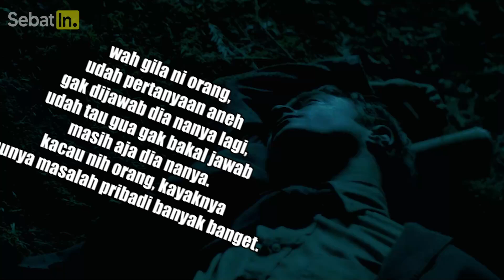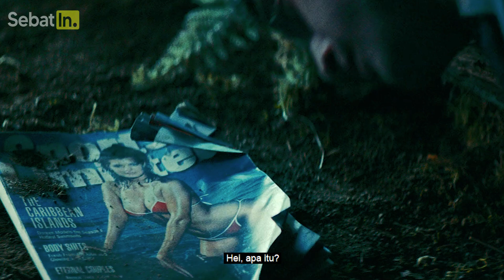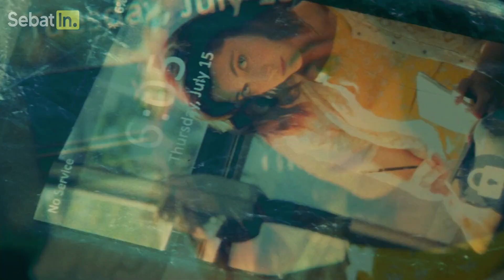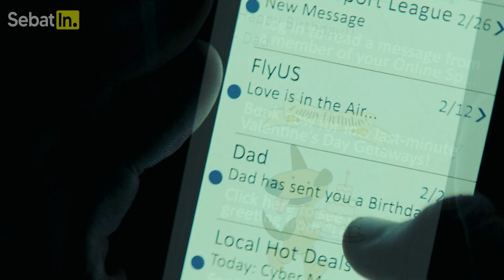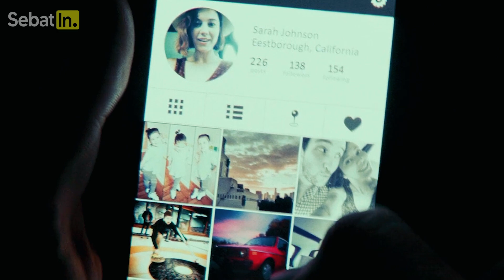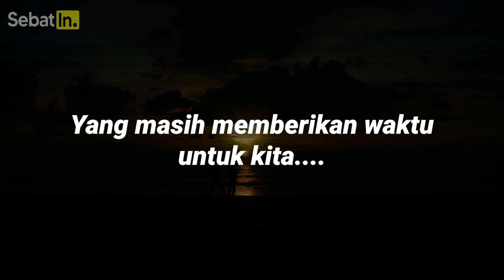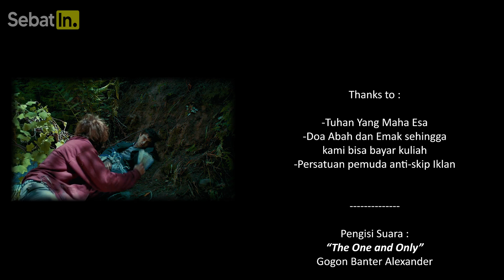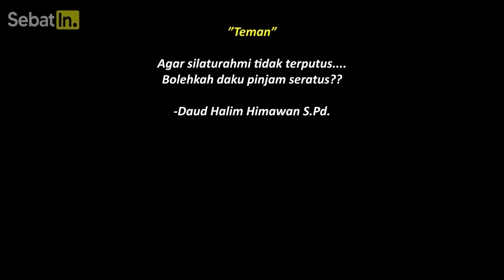TERJEBAK DI PULAU TERPENCIL MALAH NEMU HARTA KARUN YANG LEBIH BERHARGA DARI EMAS‼️ Alur Cerita Film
Rekap alur cerita film tentang pria yang terdampar dan terjebak bertahun-tahun di pulau pedalaman terpencil eh ternyata malah nemu harta karun yang jauh lebih berharga dari miliyaran dollar atau emas sekalipun. Film yang berjudul "Swiss Army Man" 2016 menceritakan tentang seorang pria yang terdampar dan terjebak di pulau terpencil tengah laut tak berpenghuni dan kosong tapi ternyata bukan membuatnya jadi sultan kaya raya, bukan membuatnya menjadi crazy rich atau konglomerat pemilik perusahaan, bukan juga membuatnya menjadi perampok jenius dan kaya raya, namun menemukan harta yang jauh lebih mewah dari emas atau miliyaran dollar. Ini bukan alur film terdampar yang cerita terjebak di pulau bersama biarawati cantik atau penduduknya wanita semua. Entah sudah terdampar berminggu minggu atau bertahun tahun, Hank akhirnya memutuskan untuk kembali ke yang maha kuasa karena melihat tak ada lagi harapan. Sampai tiba-tiba dia menemukan seorang pria yang baru saja terdampar di tempatnya. Dengan harapan bisa bertahan hidup bersama, Hank mendapati kenyataan kalau dirinya tetap saja sendiri saat mengetahui pria tersebut sudah tidak bernyawa lagi. Namun tiba-tiba keajaiban datang, pria tersebut memperlihat tanda-tanda kehidupan dengan cara yang aneh dan epic. Dari sinilah, petualangan Hank bertahan jadi lebih menarik. Bersama dengan pria yang tadi dia temukan di pinggir jalan, mereka berdua belajar tentang arti hidup dari pandangan masing-masing. Mereka sdar kalau tempat mereka terdampar bukanlah pulau terlarang atau gumpalan pasir di tengah laut, ternyata mereka tidak jauh dari peradaban dan juga kota. Tapi pada saat itulah, fakta membagongkan mulau terkuat. Siapa Hank sebenarnya dan siapa pria di pinggir pantai itu sebenarnya. Jadi bagaimana kelanjutan dari petualngan hank dan pria terdampar itu ?

Film ini bisa dibilang menjadi penebusan dosa dari Daniel Radcliffe. Dengan begitu kuatnya karakter Harry Potter yang melekat pada dirinya, di bantu oleh Paul Dano, akting mereka berdua di film-film ini benar-benar jauh dari apa yang pernah kita lihat pada film-film mereke sebelumnya. Ini memang bukan film pertama Daniel setelah dirinya selesai dengan Harry Potter saga, tapi bisa jadi ini adalah balas dendam dari karakter yang selalu melekat pada dirinya dan juga membuktikan kalau dirinya memang bukan sembarang aktor.

So, terimakasih sudah mendukung sebatin. Semoga kami bisa berevolusi seperti IQ7, Insomnia Film, Abay Saputra, Klara Tania, Cinetalk, Asiri Film, Album Film dan channel channel lain yang selalu menemani dan bisa menginspirasi banyak orang. Seberat apapun masalahmu, sebatin aja dulu :)